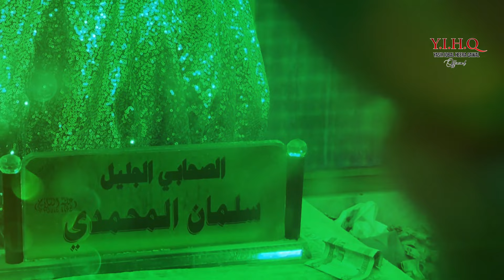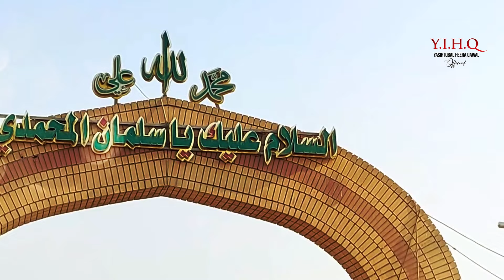EHO E MAAN AY || YASIR IQBAL HEERA QAWAL | NEW QASEEDA 2024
L